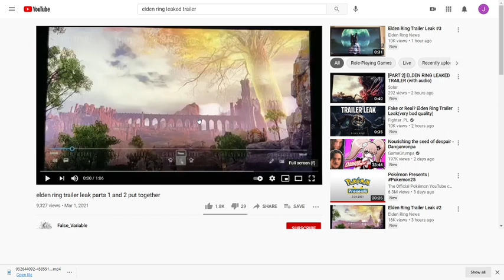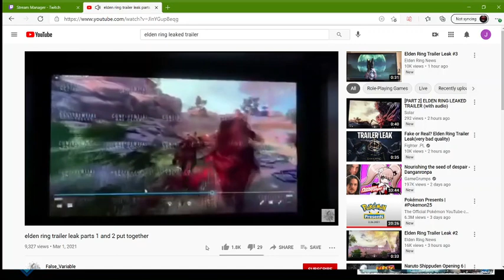03/01/2021 VOD - Persona 5 Strikers